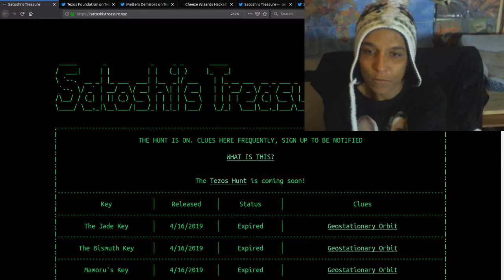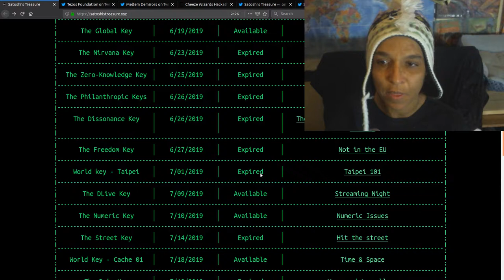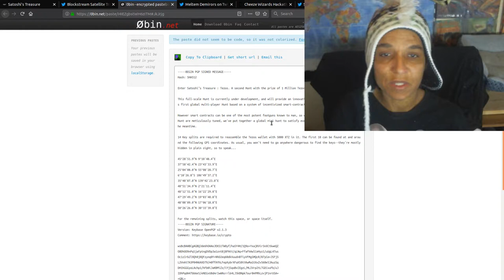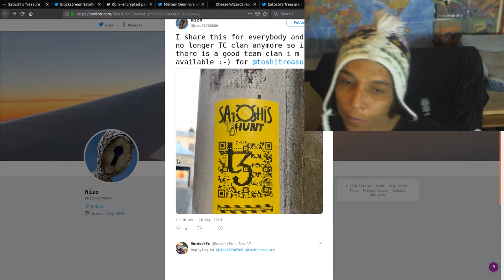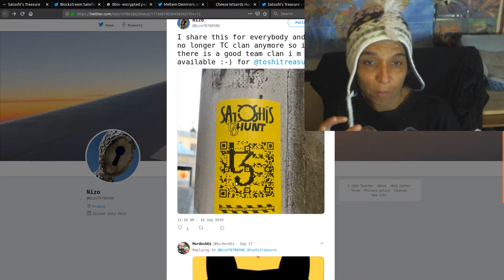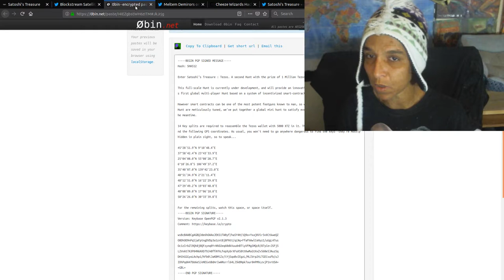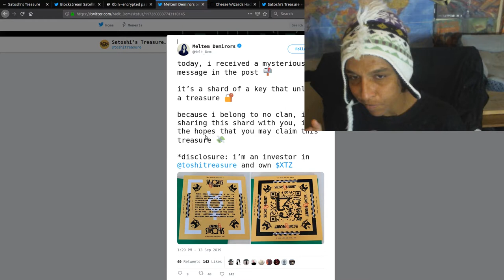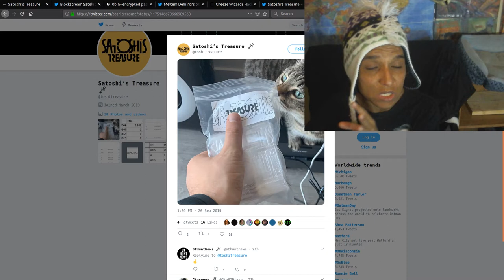EP 60- Weekly Hunt Update - Sept 11- 20th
An update on both hunts and what is going on with the gamemakers.
 The Tezos Hunts
ZkSnarks

1. Communication Issues
2. Dlive Proof of Funds AMA ?
3. It has been a long time
4. Working on Hard Clues
Where You Can Find Me
Keybase:  hirojashibe

Support

Music